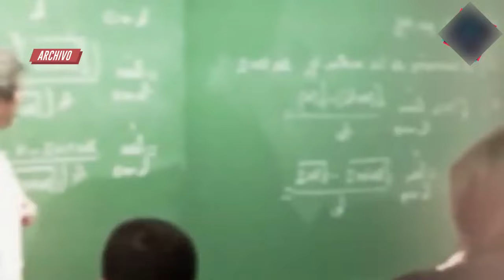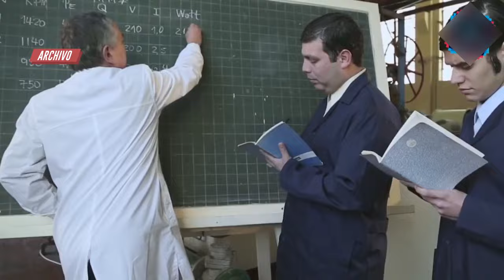Régimen para fijar cuotas en colegios privados: el Gobierno liberó la potestad de pautar montos